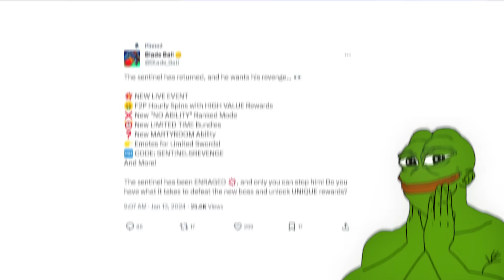*NEW* SENTINEL LIVE EVENT IS INSANE!!!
Make sure you watch the whole video to find out what happens.